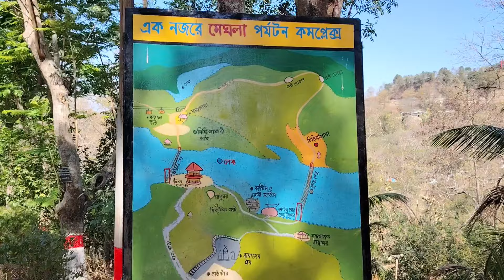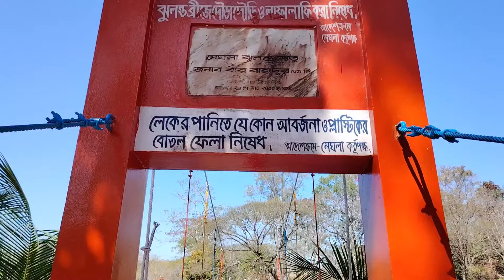মারমা ছেলে মেয়েদের সাথে দুষ্টুমি | মেঘলা পর্যটন কমপ্লেক্স বান্দরবান | Pantha Shahria